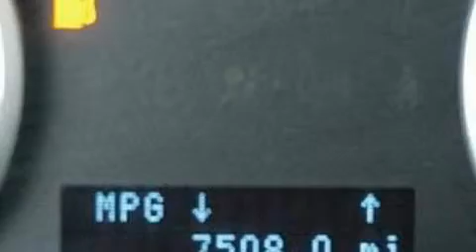2009 FORD FOCUS Enfield CT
Year: 2009
 Make: FORD
 Model: FOCUS
 Engine: 2.0L I4
 Trans.: AUTO
 Exterior: SANGRIA RED METALLIC
 Miles: 7,507
 Interior: CHARCOAL BLACK

 2009 FORD FOCUS Agawam  MA